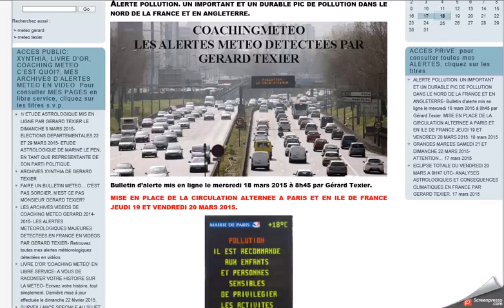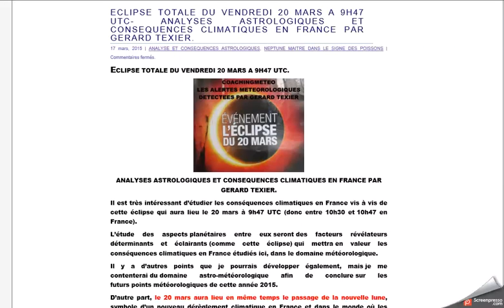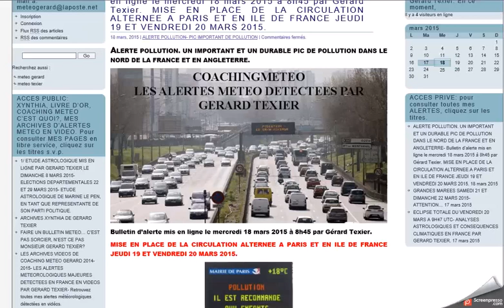MERCREDI 18 MARS 2015 POLLUTION ACCENTUEE NORD DE FRANCE ET EN ANGLETERRE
COACHINGMETEO: LA METEO PREVENTIVE.
CIRCULATION AUTOMOBILE ALTERNEE A PARIS JEUDI 19 ET VENDREDI 20 MARS 2015.
MERCREDI 18 MARS 2015 POLLUTION ACCENTUEE NORD DE FRANCE ET EN ANGLETERRE 2015.